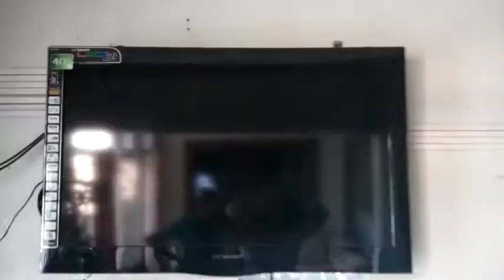Contraceptive Infomercial (Final)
For our Science 10 project. An infomercial about the benefits of Contraceptives.